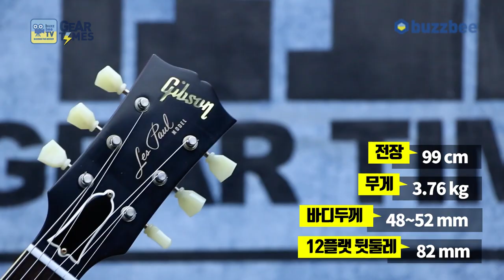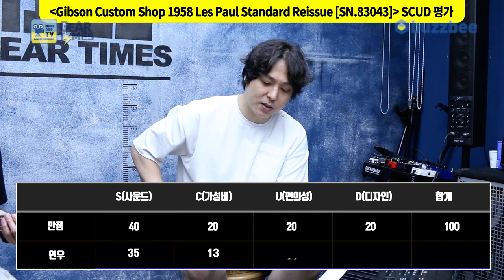[GearTimes 3711회] 깁슨 Gibson Custom Shop 1958 Les Paul Standard Reissue [SN.83043]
0:00 오프닝
2:52 스펙(Spec)
3:50 사운드 테스트(Sound test)
11:03 시연 (Demo)
12:46 한줄평
13:40 점수